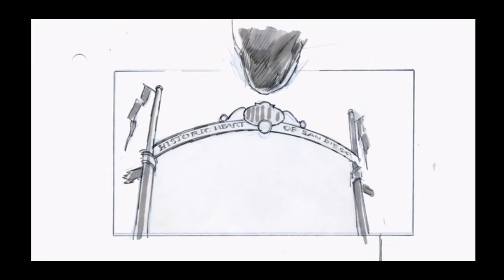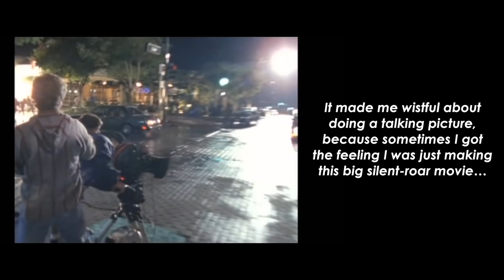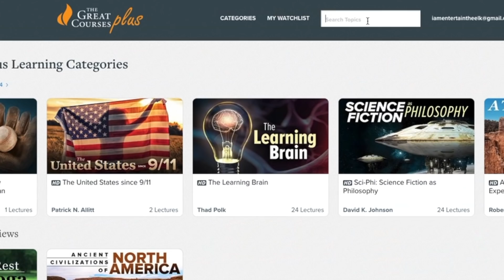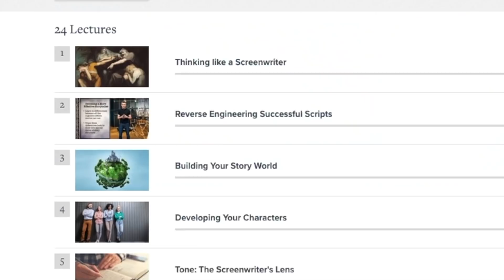The Day Jurassic Park Died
The Great Courses Plus is currently available to watch through a
web browser to almost anyone in the world and optimized for the US, UK and Australian market. The Great Courses Plus is currently working to both optimize the product globally and accept credit card payments globally.

An exploration into the history of the Jurassic Park franchise and the moment that sparked the series' downfall to mediocrity.

FOOTAGE IN THIS VIDEO:
Alien
Harry Potter and the Sorcerer's Stone
Jaws
Jurassic Park
Jurassic Park III
Jurassic World
Jurassic World: Fallen Kingdom
Lord of the Ring: The Fellowship of the Ring
Lost World: Jurassic Park, The
Silence of the Lambs, The
South Park
Star Wars
Wizard of Oz, The

The Making of Jurassic Park
The Making of The Lost World: Jurassic Park